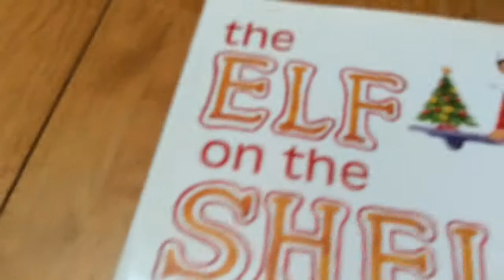It Got Creepy